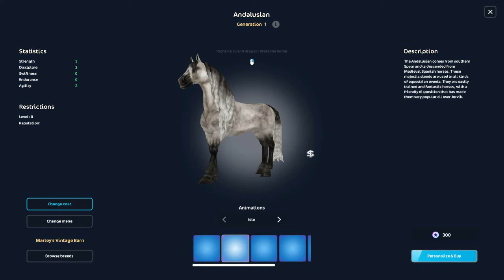star stable/THESE HORSES ARE LEAVING SOON FOREVER !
6 horses are leaving soon